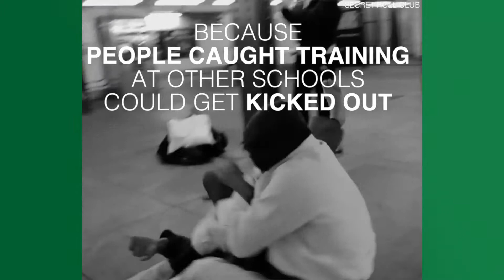This Is The Real Life Fight Club | Game On